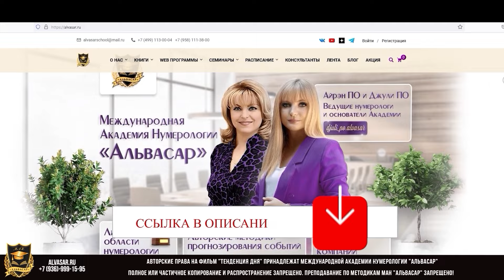Тенденция дня от Джули По | 19 февраля по 25 февраля 2024 года